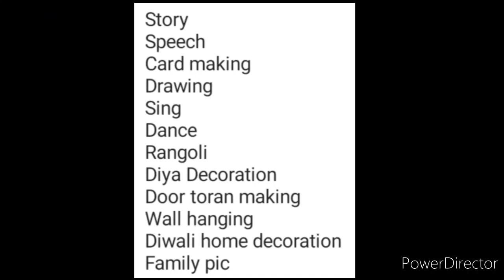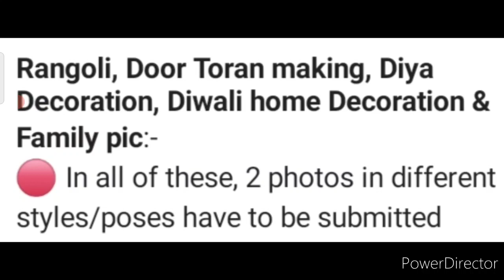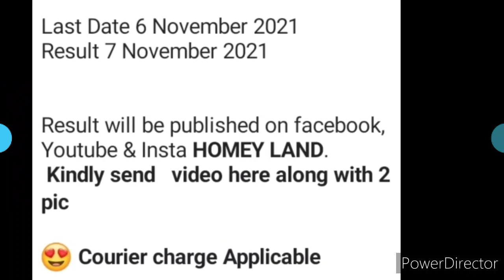Diwali Competition 2021: Win Medal🏅, Trophy🏆, Momento/ Drawing, Singing, Speech, Rangoli, Card, Diya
3 Best A4 size Drawing books set in affordable amount